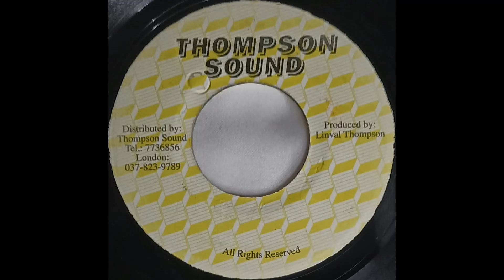Linval Thompson BAD BOYS DUB VERSION record quality demo